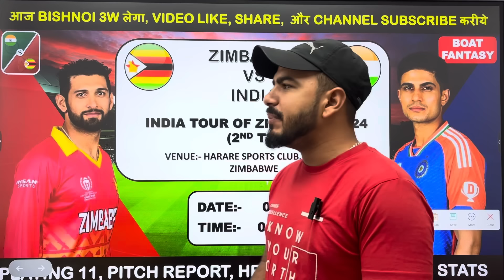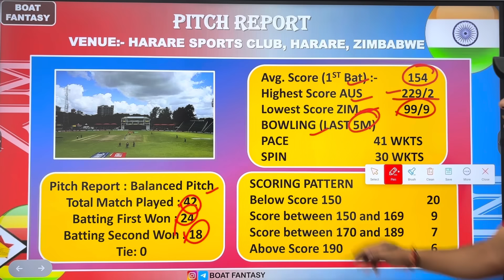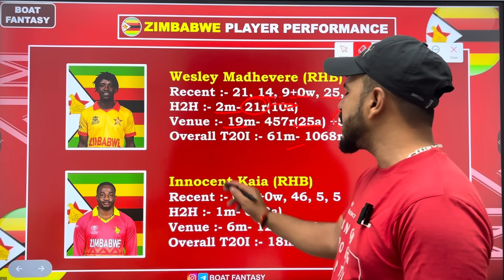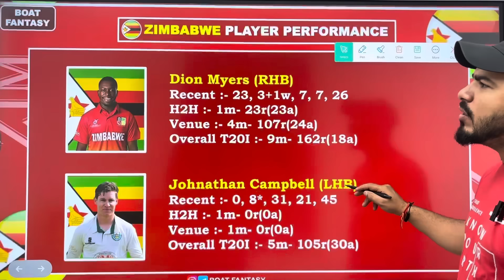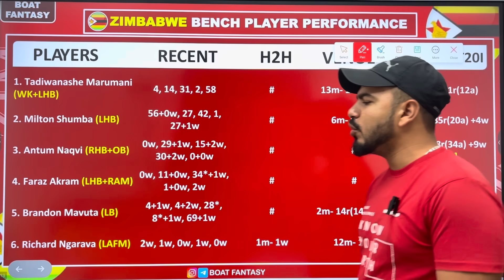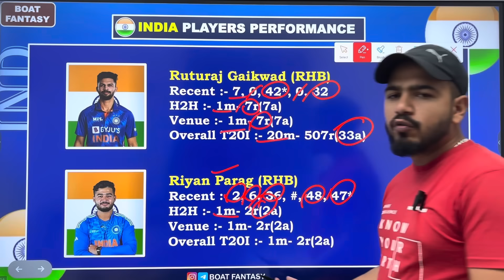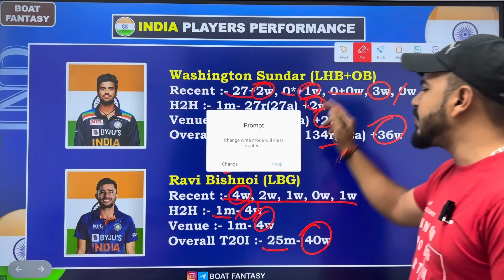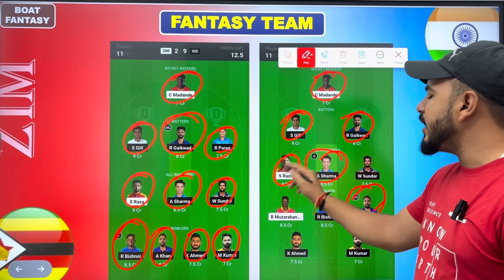ZIM vs IND 2nd T20 Dream11 Prediction ! Zimbabwe vs India Dream11 Team ! ZIM vs IND Dream11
Topic Cover:-

Zim vs ind 2nd t20 dream11 prediction fantasy cricket guru
dream11 team
india vs zimbabwe dream11 prediction zimbabwe vs india dream11
ind vs zim dream11 team
ind vs zim dream11 prediction today match ind vs zim dream11 today
ind vs zim dream11
zim vs ind dream11 team
ind vs zim dream11 team today
zim vs ind dream11
ind vs zim dream11 prediction
zimbabwe vs india dream11 prediction
ind vs zim dream11 prediction today
india vs zimbabwe dream11 team
ind vs zim dream11 team prediction
zim vs ind dream11 team prediction
ind vs zim t20
zimbabwe vs india dream11 team
zimbabwe vs india
ind vs zim t20 playing 11
dream11 prediction
dream11 today
dream11 zimbabwe vs india
zim vs ind 2nd t20 match dream11 team
zim vs ind
india vs zimbabwe dream11
zim vs ind 2nd t20 dream11 prediction
ZIM vs IND 2nd T20 Match Dream11 Team IND vs ZIM Dream11 Team
India vs Zimbabwe Dream11 Prediction zimbabwe vs India Dream11 Predication
India vs Zimbabwe 2nd T20
ind vs zim 2nd t20 drean 11 prediction
zim vs ind 2nd t20 dream 11 prediction
ind vs zim 2nd t20 match
zim vs ind 2nd t20 match
IND vs ZIM 2nd T20 Dream 11 Team
IND vs ZIM Today Dream11 Team
ZIM vs IND Dream 11 Prediction
India vs Zimbabwe 2nd T20 Dream11 Prediction
ZIM vs IND 2nd T20 Dream 11 Team
zim vs ind t20 match prediction
ZIMBABWE vs INDIA today dream11 ZIMBABWE vs INDIA
ZIMBABWE vs INDIA Dream11 Prediction ZIMBABWE vs INDIA Dream11 Team
INDIA vs ZIMBABWE Dream11 Prediction INDIA vs ZIMBABWE Dream11 Team
ZIM vs IND T20 Dream11 Prediction
ZIM vs IND Dream11 Prediction
ZIM vs IND Today Prediction
ZIM vs IND Today Cricket Team